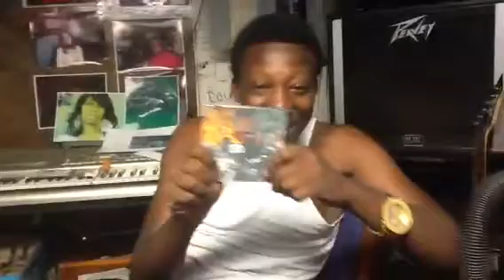187 PLATINUM ENT 201 SHIRLEY BOYZ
New mix cd go get that